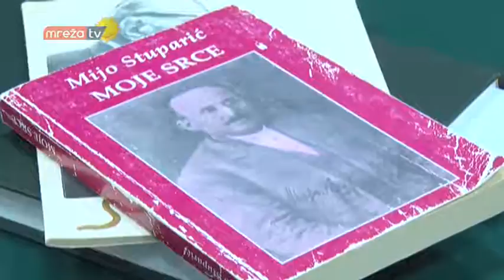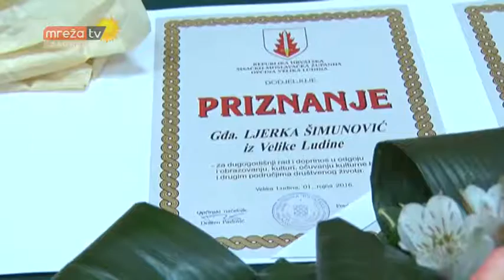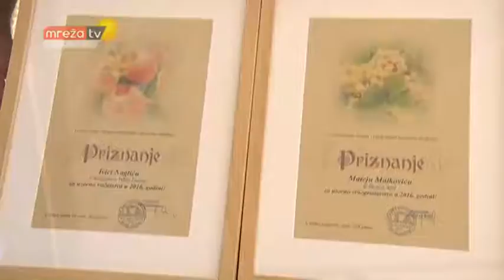DAN OPĆINE VELIKA LUDINA 2016 06.09.2016.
MrežaTV